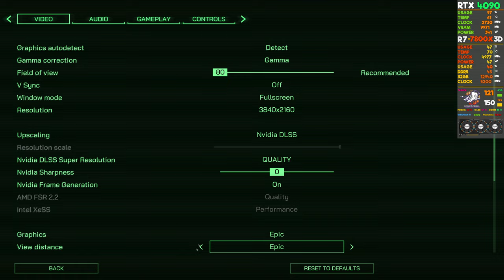RTX 4090 | Robocop Rogue City | Epic - 4K - DLSS Quality | 7800x3d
RTX 4090 RoboCop Rogue City Epic 4K DLSS Quality 7800x3d...What GPU is best for Ryzen 9 7900X? The RTX 4090 is considered the best GPU for the 7900X and 7950X. It boasts a boost core clock speed of 2,640 MHz, 16,384 CUDA cores, and 24GB of GDDR6X memory. Its dimensions are 357.6 x 149.3 x 70.1mm, and it requires a 1000W power supply and has a TDP of 450W.

⭐Will RTX 4090 bottleneck i9-10850K?⭐
There isn’t a cpu that does not bottleneck the 4090 yet. Wait for the new Intel / amd x3d and then upgrade. You’re not going to notice that much of a bottleneck compared to most people 5-17 fps depending on the title but everything should be butter smooth 4k 60+.

⭐What CPU does a 4090 need? ⭐
The Best CPUs to Pair With an RTX 4090. With that being said, the Ryzen 7 7800X3D currently still happens to be the best gaming CPU money can buy to pair with the RTX 4090 and should be a consideration for all enthusiasts considering a CPU upgrade or looking to maximize their gaming experience with an RTX 4090.

⭐Will a 13900k still bottleneck a 4090?⭐
If you're running into a CPU bottle neck at with a 13900k, you need to upgrade your monitor. Resolution plays a big part of CPU/GPU bottlenecks, so upgrading to a higher resolution panel will help with that, as the GPU will need to work harder to render its part of the game, meaning the frame rate will be lower, and the CPU will have an easier time keeping up, minimizing or eliminating the bottleneck.

⭐Will a 13600K bottleneck a 4090?⭐
The 13600k is fine with the 4090, especially with at high resolutions. Most of the reviews are using a 4090 for testing, so you should expect that much performance, and they've found no bottlenecking.

⭐Is RTX 4090 better than 3090Ti?⭐
The GeForce RTX 4090 puts out significantly more performance over the 3090 Ti for similar power usage, which is impressive.

⭐Is the 7900 XTX better than 4090?⭐
The AMD Radeon RX 7900 XTX, on the other hand, is a powerful graphics card that's perfectly suited to 4K gaming, but it can't hope to compete against the RTX 4090 where pure performance is concerned.

The GeForce RTX 4090 is brutally, futuristically powerful. Ray tracing, content creation, whatever you throw at it—it chews up. No-compromises high refresh-rate 4K gaming allows it to put us truly on the next plane of performance.

⭐RTX 4090 SYSTEM REQUIREMENTS⭐
850W Power supply or greater. MIN 3 x 8 pin PCIE Connectors + Adapter provided / 450W or greater PCIE GEN 5 power cable.

⭐Which 4090 is best for money?
- NVIDIA GeForce RTX 4090 Founders Edition
- ZOTAC GeForce RTX 4090 Trinity OC Edition
- MSI Suprim Liquid X GeForce RTX 4090
- ASUS ROG Strix GeForce RTX 4090 OC Edition

*The Last of Us | RTX 4070 + R7-5800X3D*